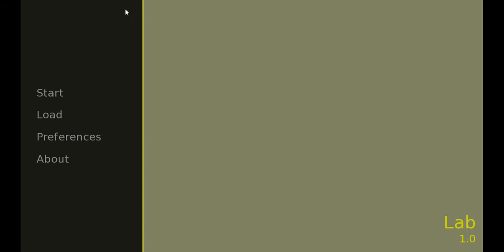My first Visual Novel game:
Made with Renpy for my IDXM class,